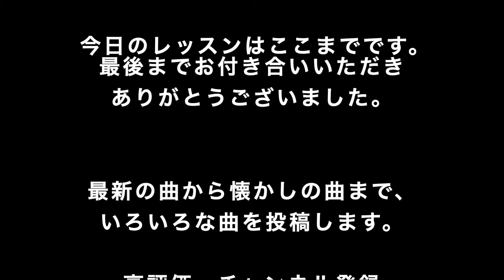【必見！超かんたん！】【PART19】TikTokでおすすめの曲がすぐ弾ける！(ピアノ初心者向けレッスン)ドレミ付き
いっぱい食べる君がすき〜♪
一度は耳にしたことがあるのではないでしょうか。
すぐ弾けます！
曲当てクイズにも最適です！

【１本指どれみちゃんのホームページ】

もともと、小学校で音楽の先生をしていて
ピアノや音楽を教えるのは大好きです。